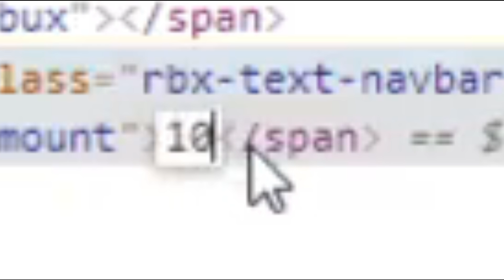How to Get Free 1M Bobux